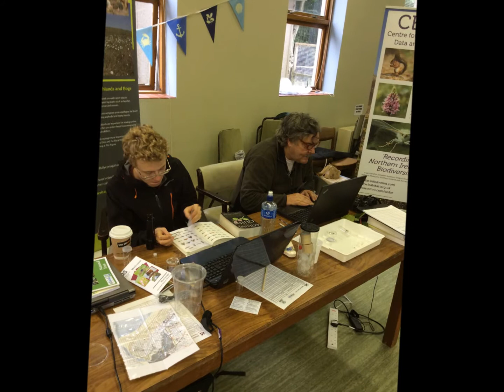Bioblitz movie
Recent BioBlitz held at Murlough National Nature Reserve